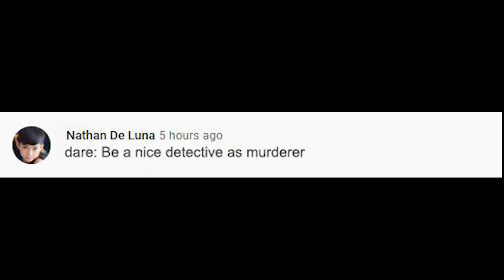Murder Mystery 2 Funny Moments [MEMES]